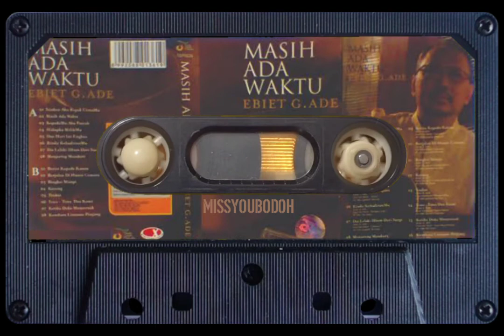EBIET G ADE - masih ada waktu